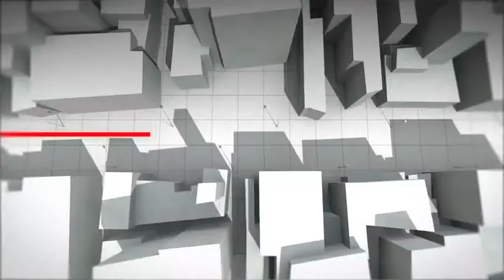Fujitsu Technology - We're With You On The High Street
A motion graphics film animation produced for Fujitsu to show how their services can enable high street businesses and main street brands to reduce costs, improve customer experiences and respond effectively to change.